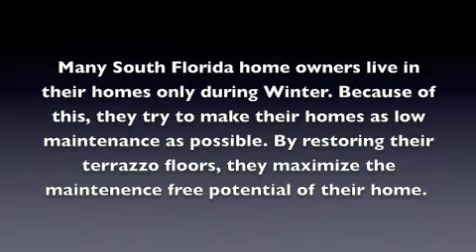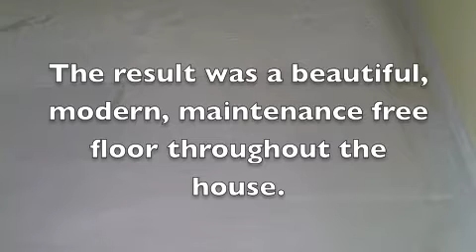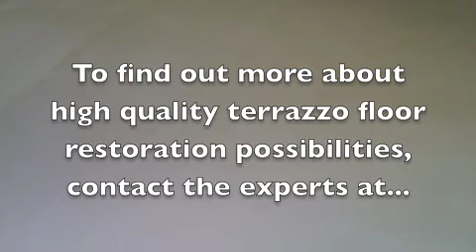Miami Maintenance Free Winter Home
We are South Florida's premeiere terrazzo, marble, concrete and granite experts. We serve Dade, Broward and Palm Beach counties, including Miami, Fort Lauderdale and Palm Beach.